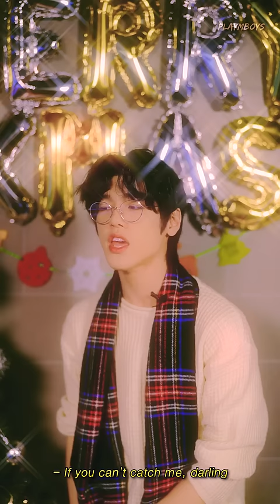JUST B (저스트비) : 송병희 (Song Byeonghee) - Sia 'Snowman' Cover /PlayMBOYS/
PlayMBOYS(플레이엠보이즈) : 송병희 (Song Byeonghee) - Sia 'Snowman' Cover